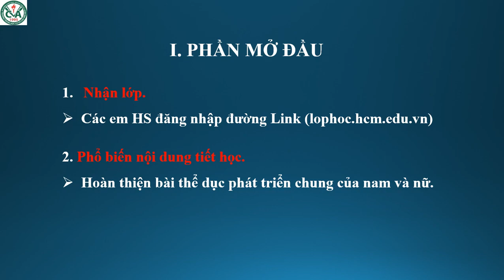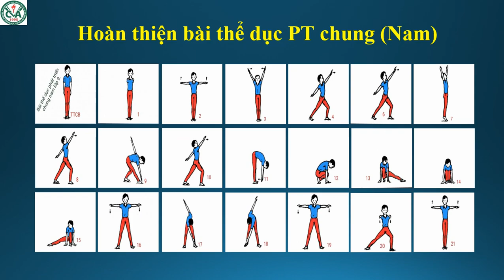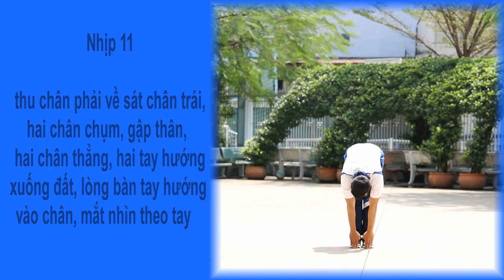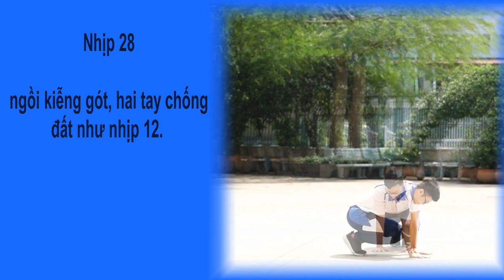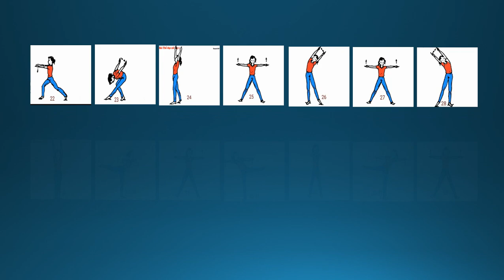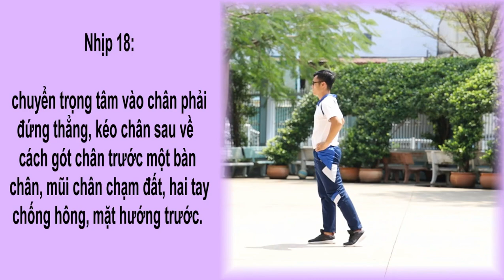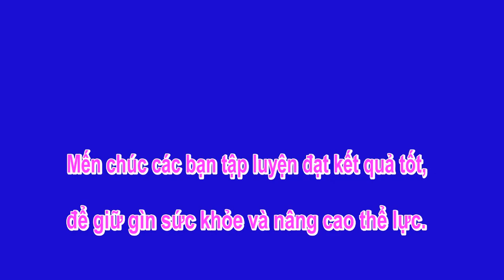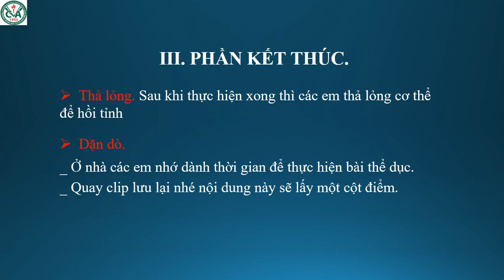THỂ DỤC 9 (Tuần 7 / HK1) - Tiết 13+14: HOÀN THIỆN BÀI THỂ DỤC PHÁT TRIỂN CHUNG